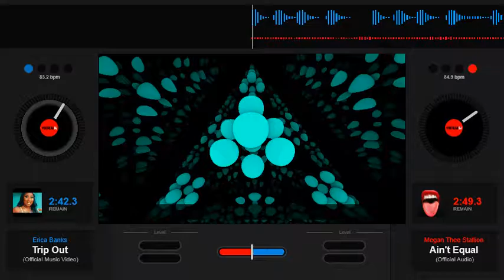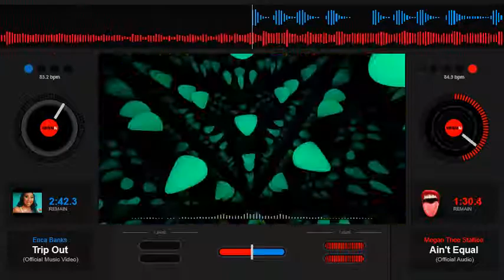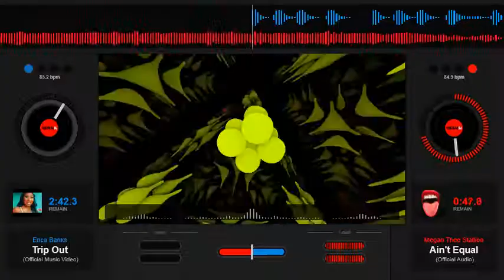Megan Thee Stallion - Ain't Equal - Slowed Down